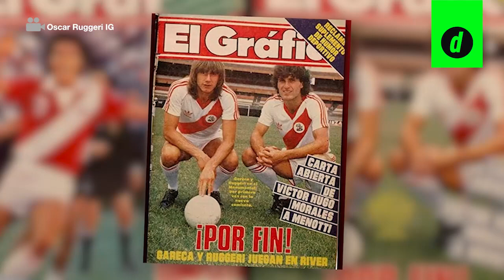REENCUENTRO ENTRE GARECA y RUGGERI: HISTORIA detrás de la AMISTAD de RICARDO GARECA y ÓSCAR RUGGERI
La visita de Ricardo Gareca al set de ESPN 90 y su reencuentro con su viejo amigo Óscar Ruggeri, ha revivido ante las cámaras la gran amistad que tienen los exjugadores de la selección argentina. En este vídeo te contamos cómo se conocieron, cómo se hicieron amigos y cómo Gareca logró que Ruggeri, campeón del mundial 1986, sea un fanático de la selección peruana y nos aliente en las Eliminatorias Qatar 2022.